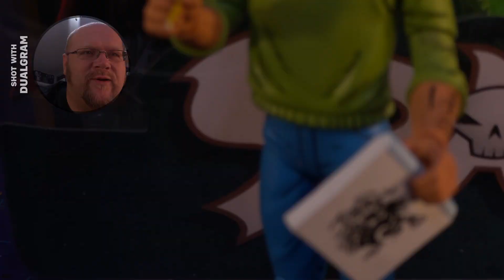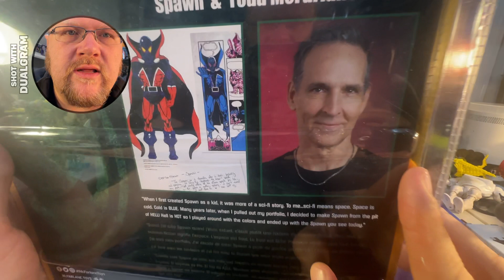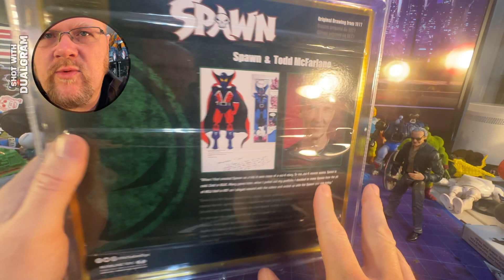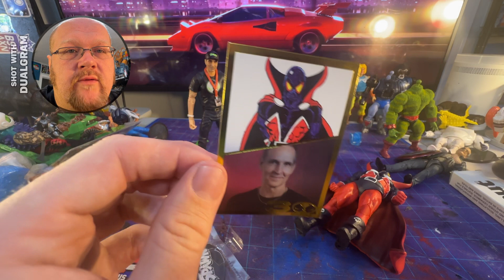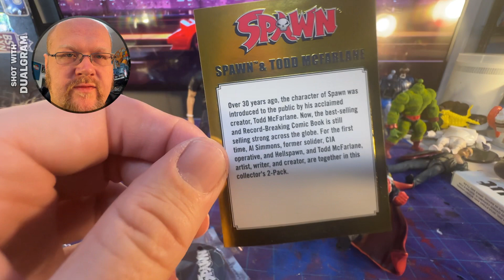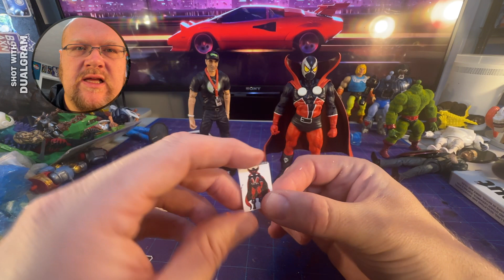McFarlane Toys First sketch Spawn and Todd McFarlane himself! Action figure unboxing and review